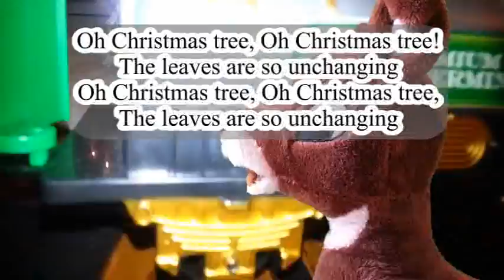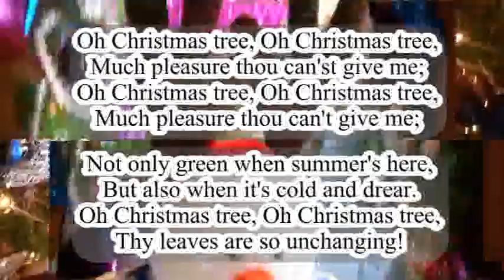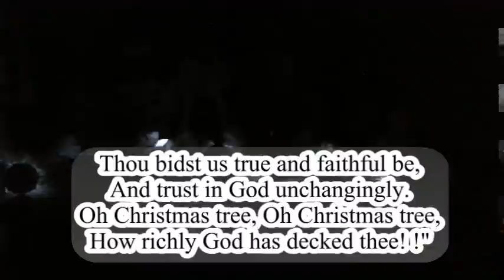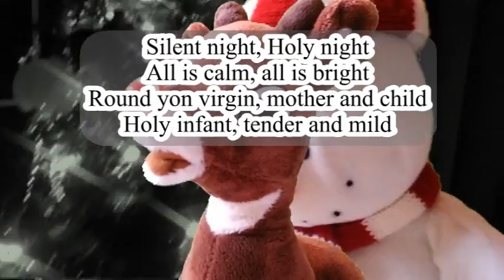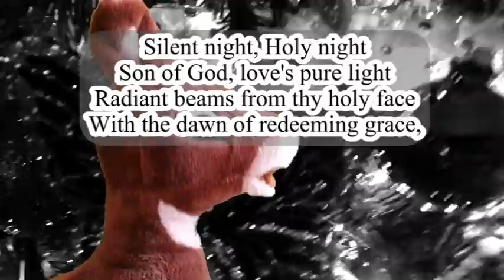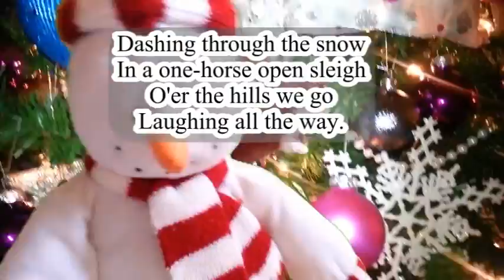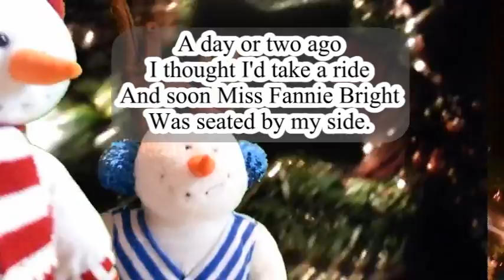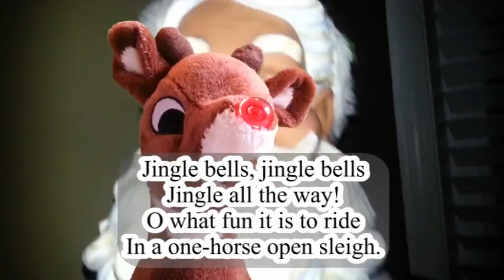Christmas tree and Silent Night Music for the Holidays with Lyrics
3 Favourite Classic Christmas Songs with words so you can Sing along.  Enjoy and please share

Christmas Music Christmas Songs

Holy infant, tender and mild

Jesus, Lord at thy birth. Enjoy and please share